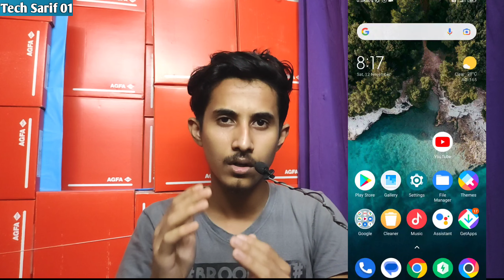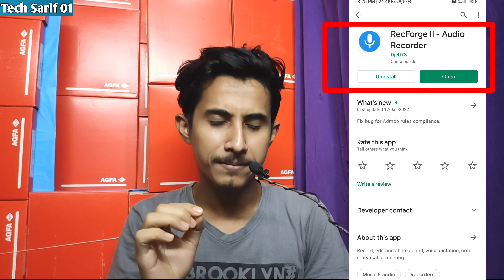ভয়েস দিয়ে ইউটিউব চ্যানেল best voice editing apps for youtube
শট ভিডিও এবং লং ভিডিওর জন্য ভয়েস এডিট এবং রেকর্ড সহজে
how to record voice
short video voice recoed
short video voice edit
short video voice
voice recoding

INSTAGRAM ID🗣📢